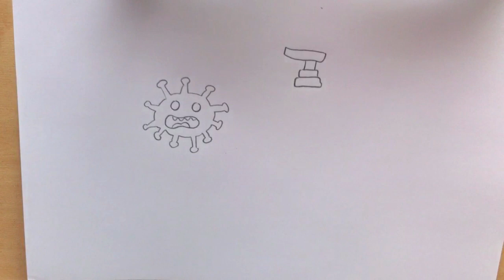How to Draw a Bottle of Hand Sanitizer : Coronavirus. วาดเจลล้างมือ